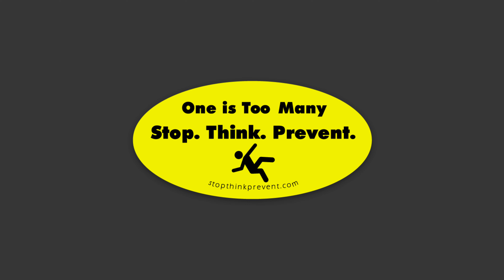Fall Protection Working Video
Snips from Steel Erection fall protection video